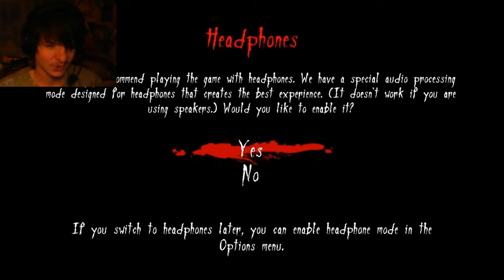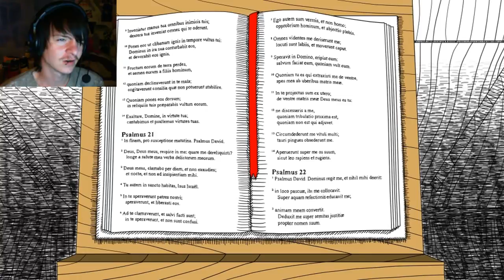Neverending Nightmares - 1 - DONT PULL IT!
SORRY IVE BEEN AWAY SO LONG!. I Explain why here!

Neverending nightmares is a horror game funded by kickstarter and its finally released! I didn't know what I got myself into...

RECOMMEND Me Something?